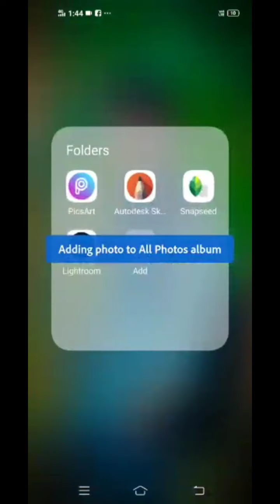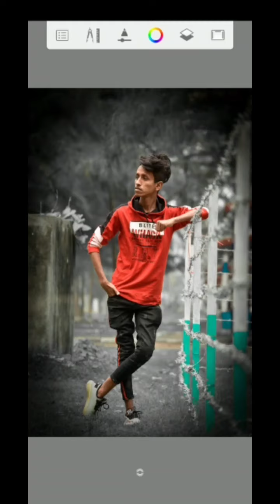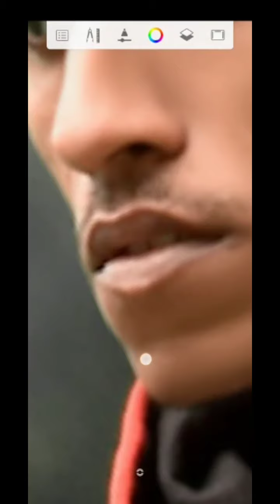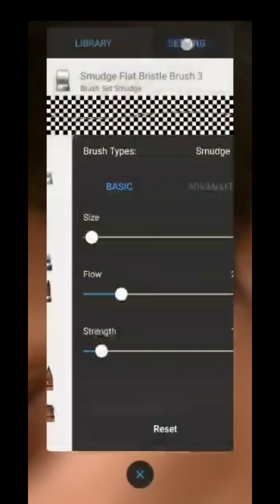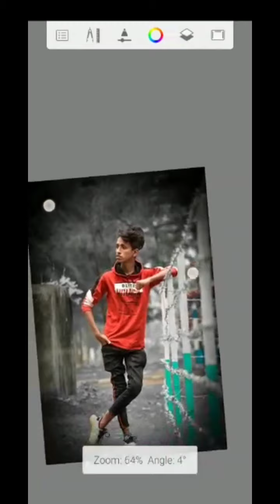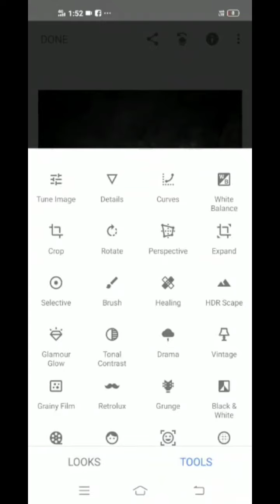Lightroom photo editing tutoria PicsArt || snapseed || Face smooth autodeskediting || Ajim khan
Photo editing contact now _Ajim khan
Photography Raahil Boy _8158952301